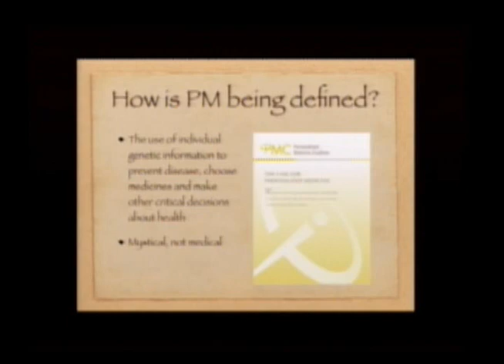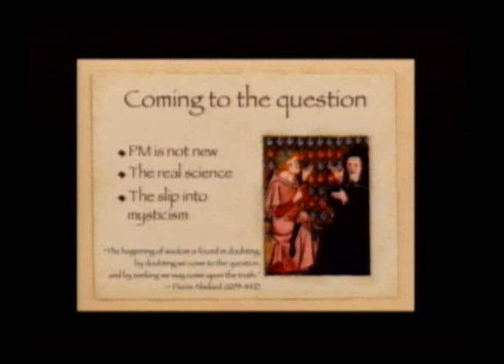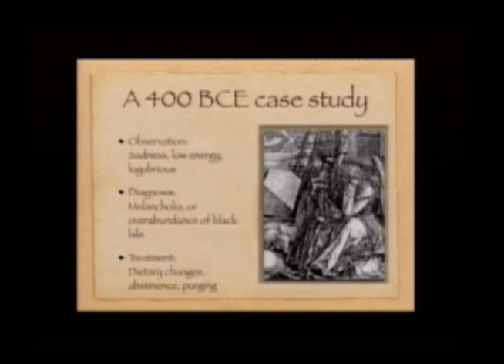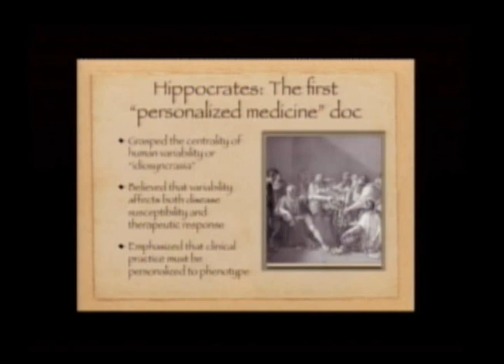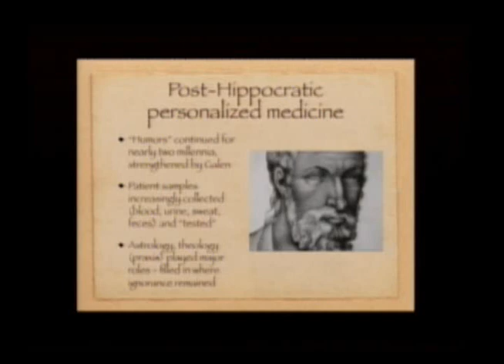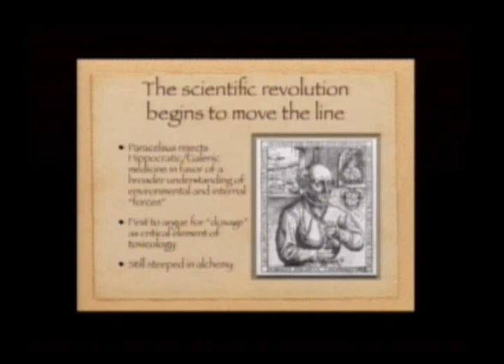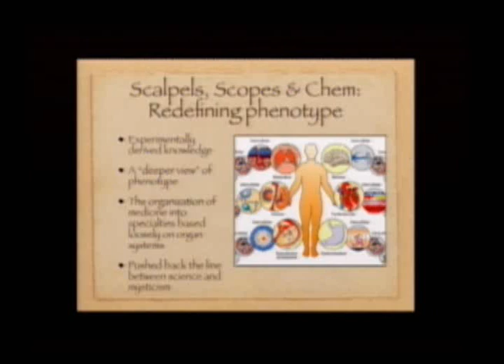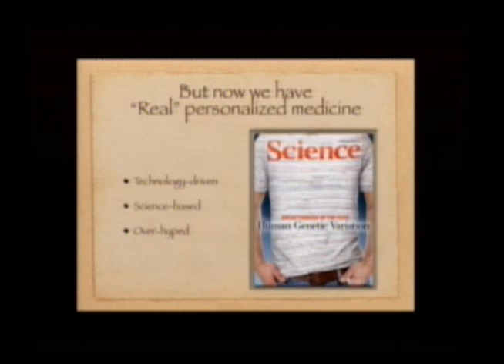Fintan Steele Personalized Medicine From Hippocrates to Today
TAM 7 Excerpt: Fintan Steele.

Full DVD of The Amaz!ng Meeting 7 is available

Bio:
Fintan Steele, director of scientific education and communications at the Broad Institute of MIT and Harvard, traces the history of personalized medicine from Hippocrates and humorism to 'overhyped' modern day incarnations.